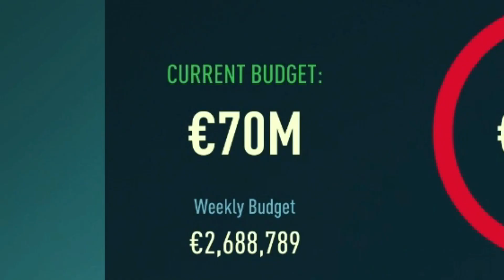WE SIGNED ENZO FERNÀNDEZ!!🔥🇦🇷(& NEW MANAGER) - FIFA 23 Real Madrid Career Mode S2E5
♦ Cristiano Ronaldo... Erling Haaland... World class signings, insane homegrown talents, and stars already in the team will help us on the journey of keeping Real Madrid as the best team in the world.